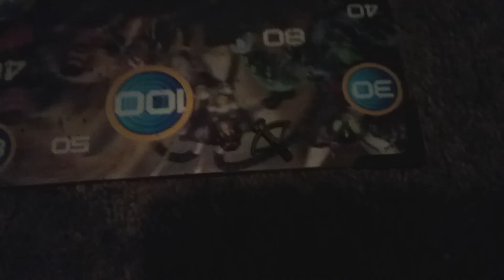Attack of the clay monster part 1